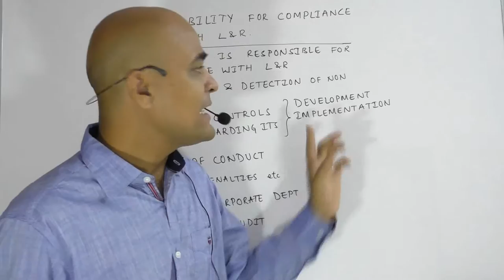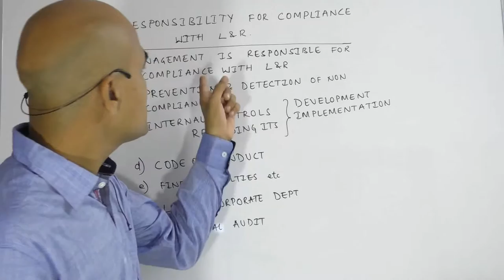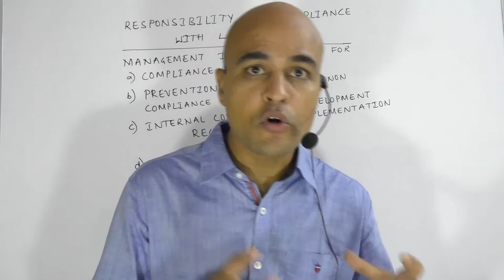Managements Responsibility for Compliance with laws and Regulations SA 250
Management is responsible for compliance with laws and regulations. The steps management need to take in this direction are discussed in detail here.